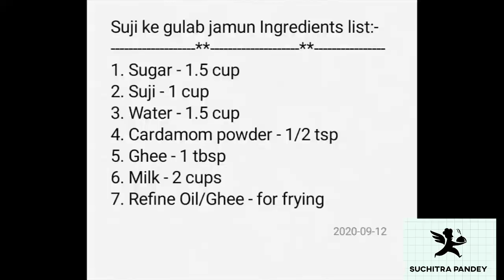सूजी के गुलाब जामुन | Semolina Gulab Jamun | घर पर आसान तरीके से बनाये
सूजी के गुलाब जामुन घर पर आसान तरीके से बनाये -

Suchitra Pandey